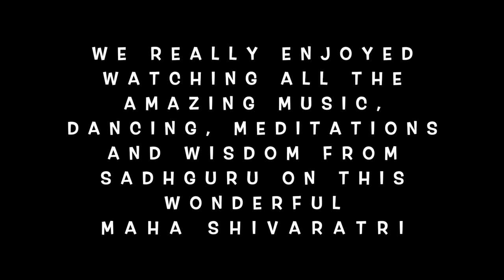JAN FAMILY MAHA SHIVARATRI LIVE WITH SADHGURU & INDIA